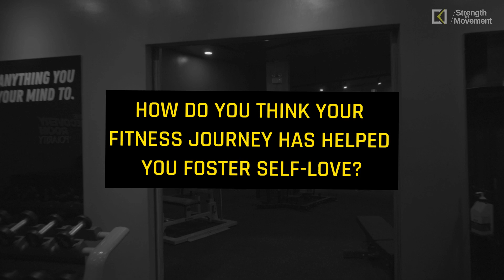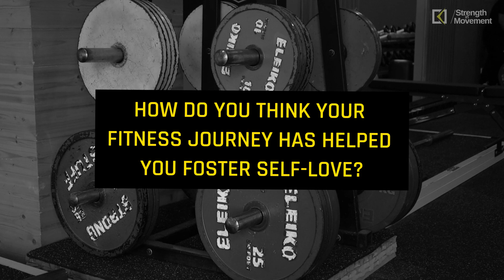Bianca Felipe's Journey Toward Body Positivity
Bianca Felipe talks about her journey to body positivity and how training at Kinetix Lab has helped her achieve her stronger self!